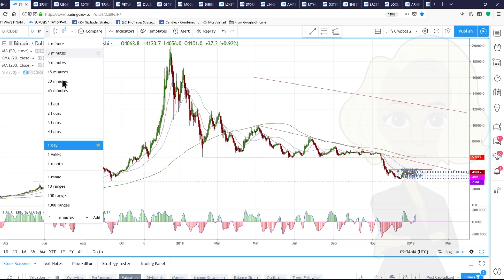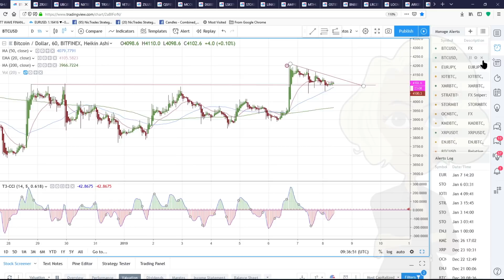Today It's All About Bitcoin!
Bitcoin BTC needs to be watched closely today. Nictrades shows you how she uses technical analysis to read the cryptocurrency markets and what to look for in the next 24 hours.